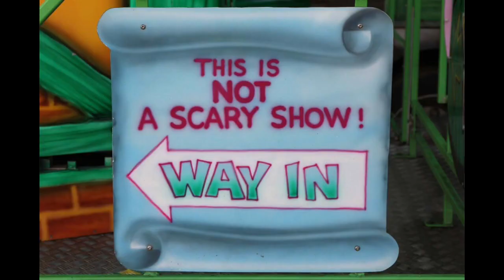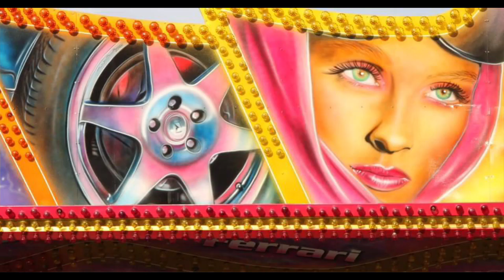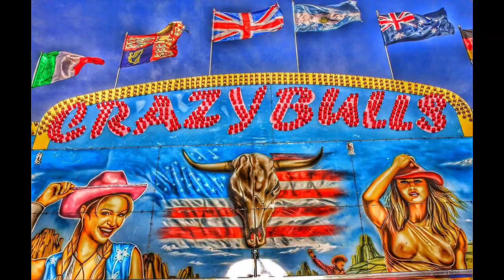FUNFAIR RIDES UK